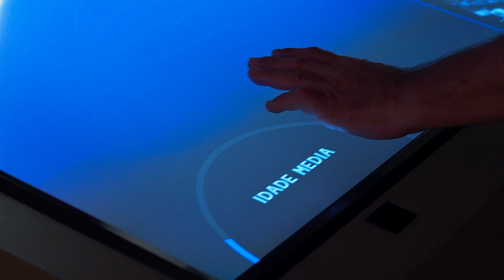Santiago de Compostela no tempo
Primeira das exposicións do proxecto "Cidades no tempo" que abrangue sete mostras nas sete principais urbes galegas.
Organizada pola Xunta de Galicia, a través da Fundación Cidade da Cultura, e coa colaboración de Afundación, en cuxas sedes de cada cidade se instalan as exposicións.